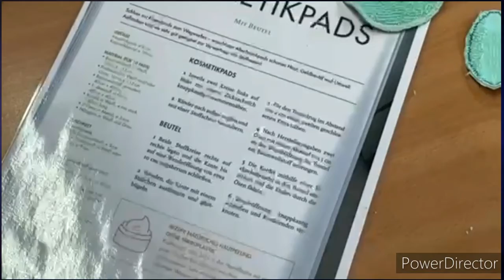Müll vermeiden - Nachhaltig leben